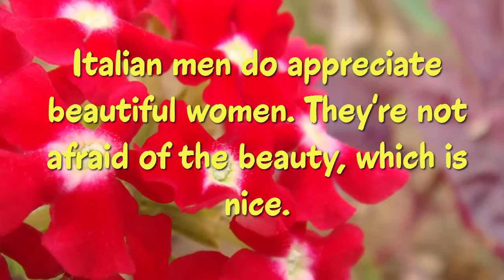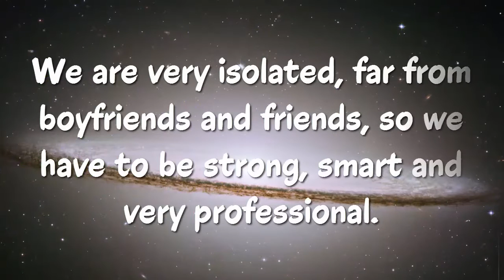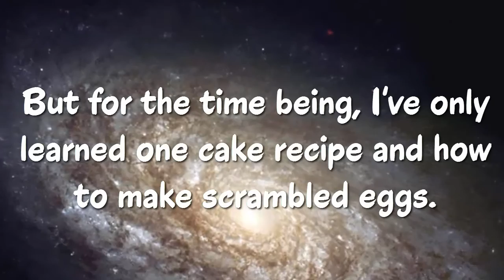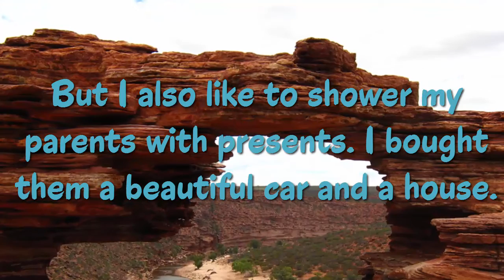Top 20 Eva Herzigova Quotes - The Czech model & actress